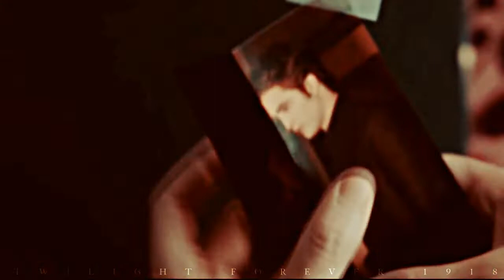edward + bella || all I want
HD + earphones for better quality!

Love,

Mari

Song: All I Want by Kodaline
Fandom: The Twilight Saga